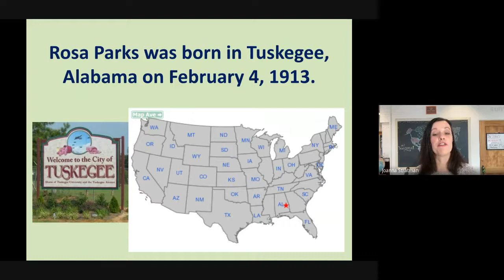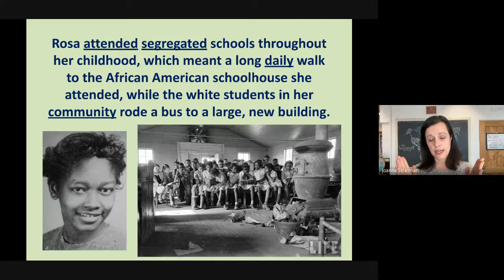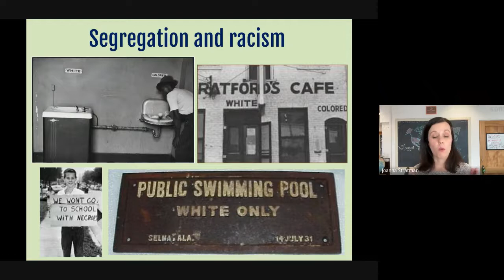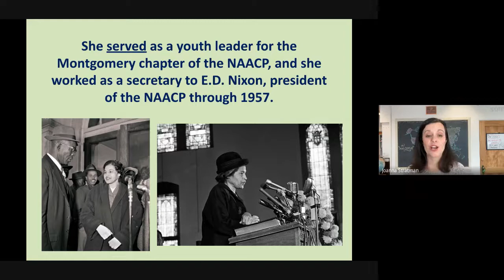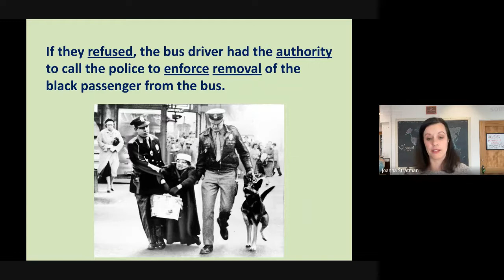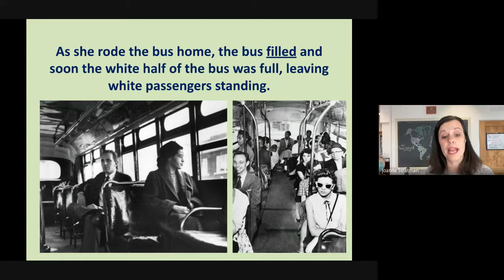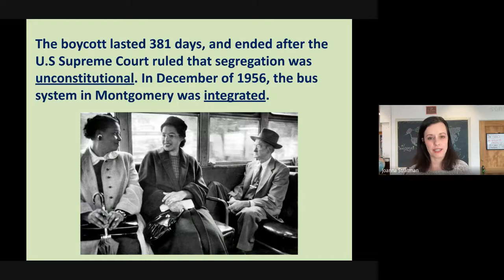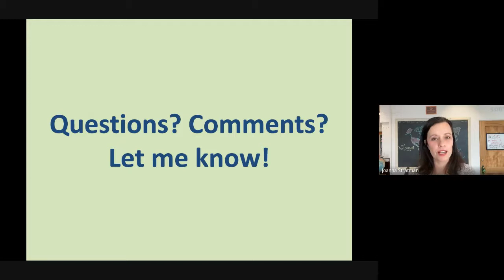ADVANCED CLASS: Biography 1 (Rosa Parks)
Practice English reading, listening, and vocabulary skills with this brief biography about Rosa Parks, an important figure in the American Civil Rights Movement. I encourage you to read more and ask questions (here in the comments or on Facebook).